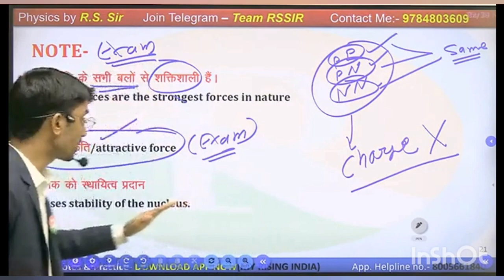Rs सर क्यों हो गए दुखी।😌 Rs sir motivational video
जय हिंद।